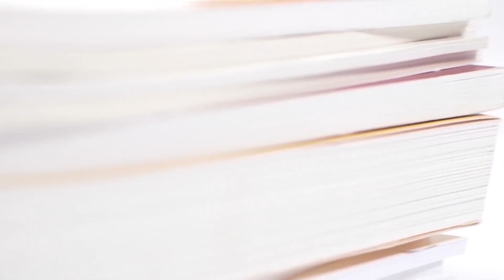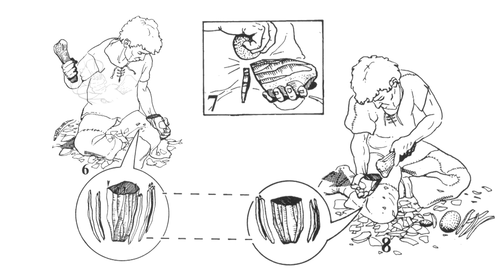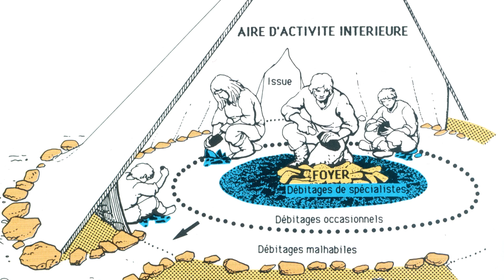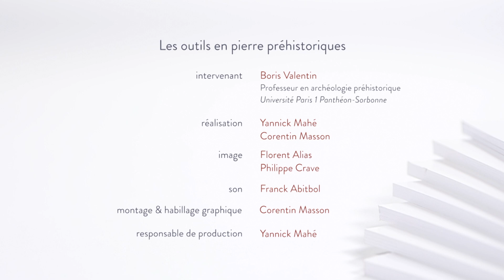Les outils en pierre préhistoriques (Boris Valentin)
Durant les 3 millions d'années d'histoire humaine, les pierres coupantes comme le silex ont constitué, pendant la majeure partie de cette évolution, les principaux matériaux pour fabriquer des outils ou des pièces d'armement. Leur étude est essentielle pour connaître le mode de vie et les formes d’intelligence des premiers humains.